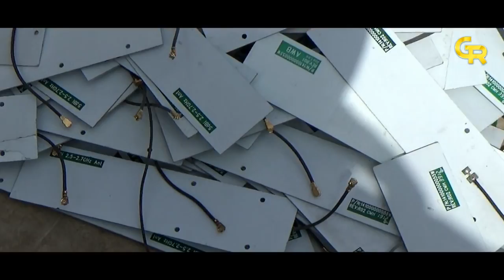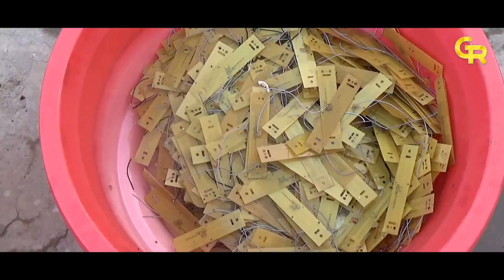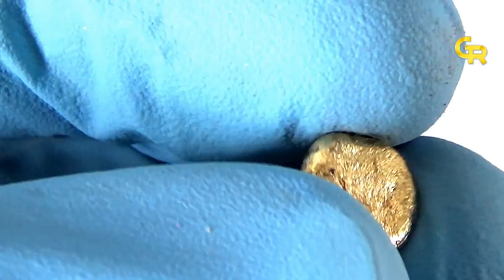🔶Gold Plated Boards Gold Recovery |Gold Striping from Gold Plated Computer Parts|Computer Recycling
~~Gold Plated Boards Gold Recovery~~
In this video, we recovered gold from 22 kg gold plated computer parts. The procedure is very easy. Unfortunately,  The recovery of gold in this video was very bad due to low-quality gold plated parts. But this video will explain many things about gold recovery and computer recycling. We hope you will like it and appreciate our work. THANKS
You can also learn,
gold Palladium silver recovery from ceramic processors.
gold recovery from computer chip ICs.
gold recovery from Rams finger and chip ICs.
gold recovery from main graphic green ICs.
gold recovery from DDR2 ram Chip ICs.
Gold Melting
Palladium Melting.
Silver melting.
Gold plated pins recycle with Reverse Electroplating.
gold recovery from pins using different methods.
gold recovery with mercury.
gold recovery on a Large-scale from computer parts.
and much much more.

Elektronomia - Fire
All Writes Reserved:
GOLDENSCRAP.COM